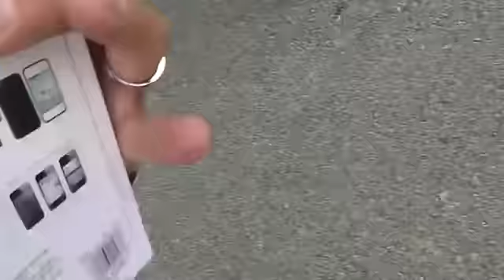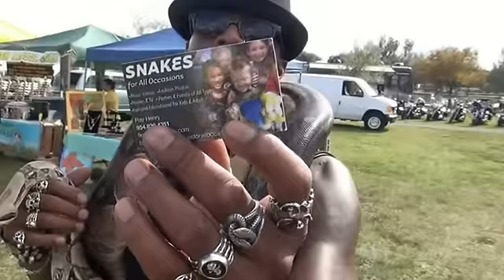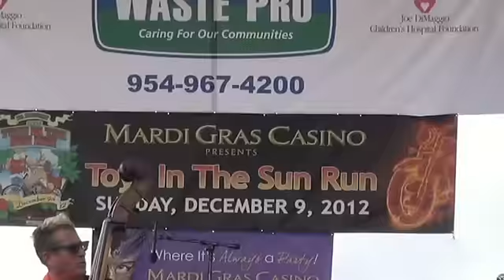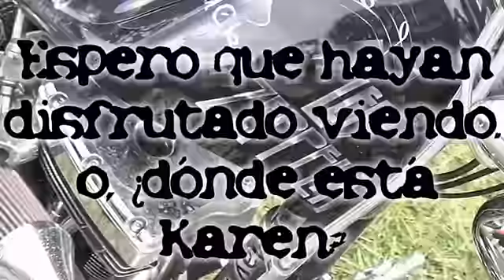Karen y DRay Caravana de motos evento .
2012 la carrera de juguetes, 30.000 motos en el sur de la Florida menejaron todos juntos hasta este evento, todos donaron un juguete y 10 dolares, para ayudar a los chicos de bajos recursos, Karen durmio todo el evento! por favor dejen un mensaje para que karen comience a despetarse en las mañanas, no me dejen solo con este pedido. Gracias totalesss! DRay.